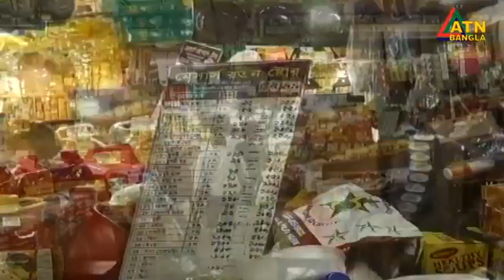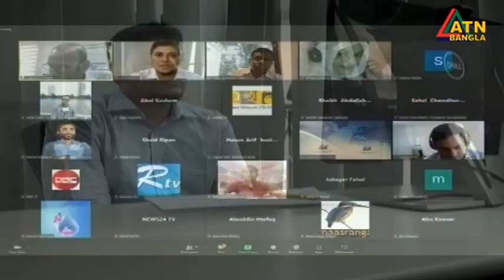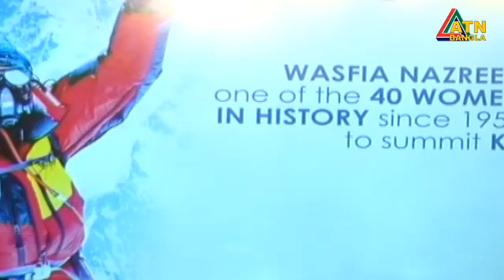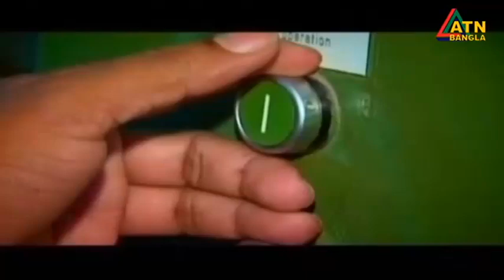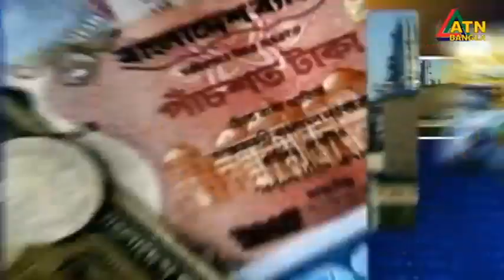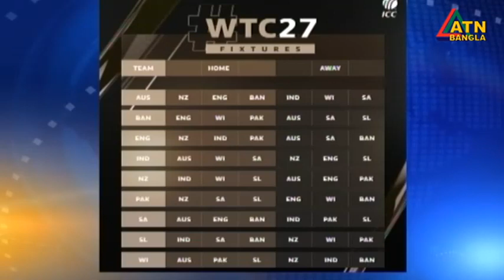এটিএন বাংলা রাত ১০ টার সংবাদ । 17.08.2022 | Bangla Khobor | Ajker News | ATN Bangla News